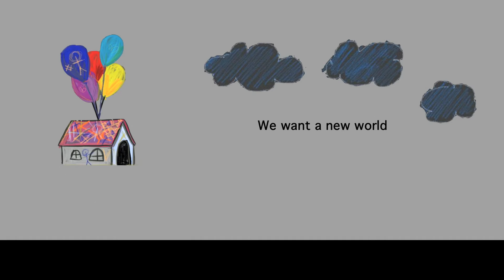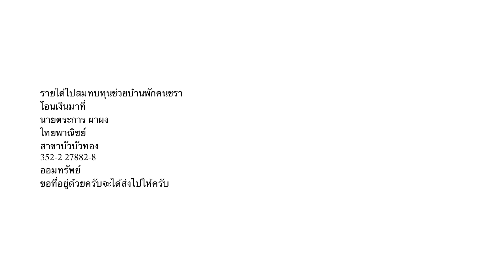world Design by poppy